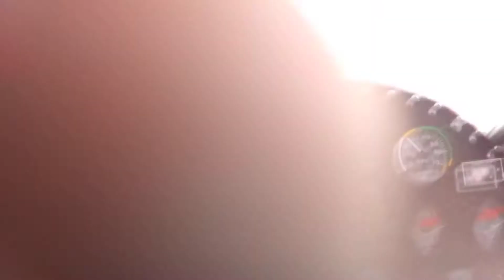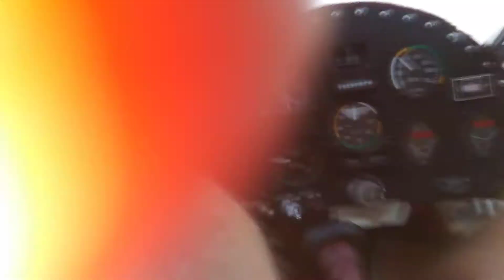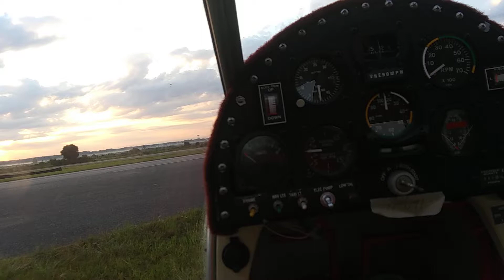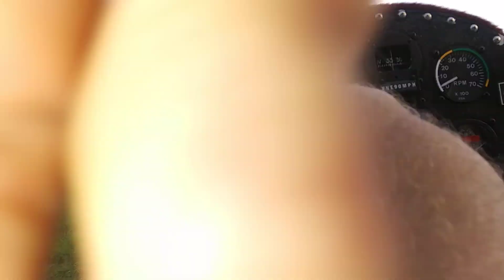Crow hops and first flight Firestar2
Took a few more hopps in my firestar2 and decided to get some closed pattern work in at lake Wales FL.